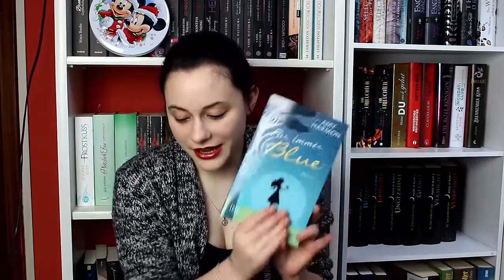Want to read - Die will ich im Februar lesen :)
Heute zeige ich euch die Bücher, die ich im Februar lesen will :) Welche Bücher stehen denn auf eurer Leseliste :)